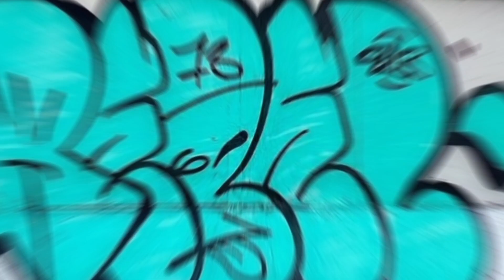50 Graffiti Flicks - REBEL813